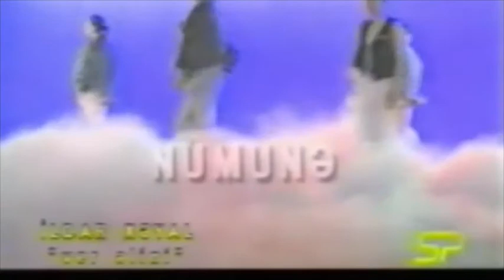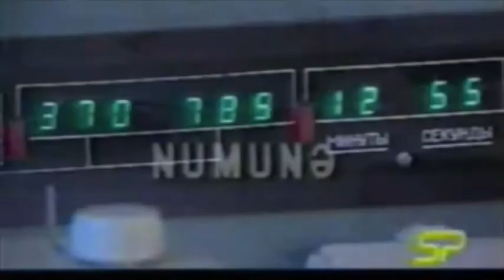Ver elini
Pop group Karvan old record. Song composed and performed by Ilqar Xayal. Arranged by Firuz Ismailov.